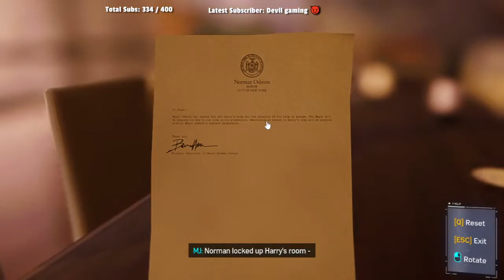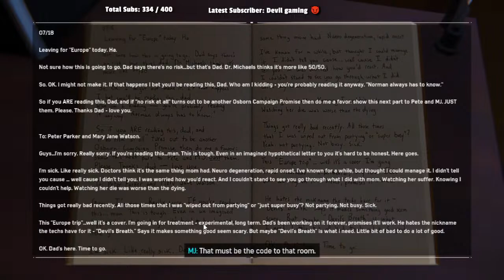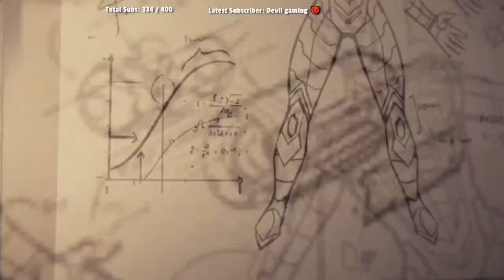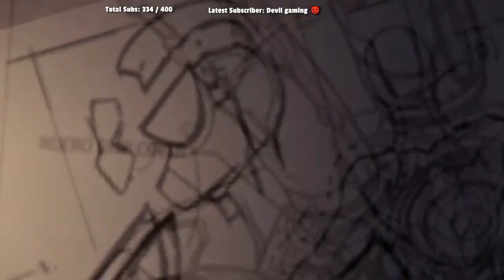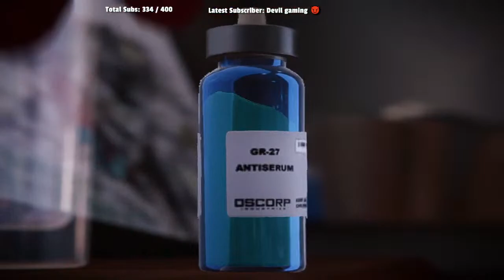🔴 Marvel’s Spider-Man Remastered Gameplay part 5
Let's play Marvel’s Spider-Man Remastered

TIPS ARE NOT REFUNDABLE BUT ALL TIPS ARE APPRECIATED THANK YOU

About Game:
In Marvel’s Spider-Man Remastered, the worlds of Peter Parker and Spider-Man collide in an original action-packed story. Play as an experienced Peter Parker, fighting big crime and iconic villains in Marvel’s New York. Web-swing through vibrant neighborhoods and defeat villains with epic
I hope so you guys are enjoying the streams.
* PC SPECIFICATIONS *
Motherboard = Biostar A320MH PRO
Processor = Amd Ryzen 5 3400 G
Ram = 16GB Kingston ram
Graphics = Vega 11 graphics
Storage = 240 GB SSD and 500 GB HDD
Cabinet = Zebion gaming cabinet
Moniter = Acer 60Hz
Mouse = Zebronics
keyboard = Office Keyboard
Headphone = Sony
Mic = Collar Mic
►Respect Moderators.